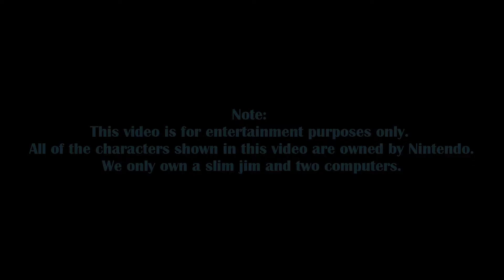Pokemon Showdown! Winter Vs. Hazel: Episode 4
We battle again, woohoo!

Yeah. Description stuff